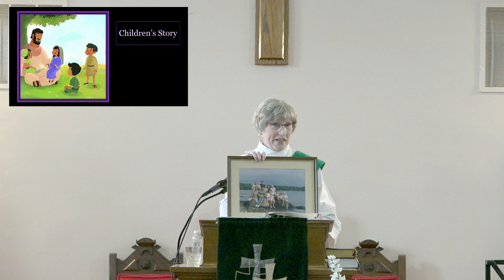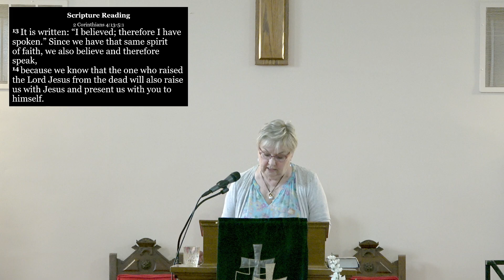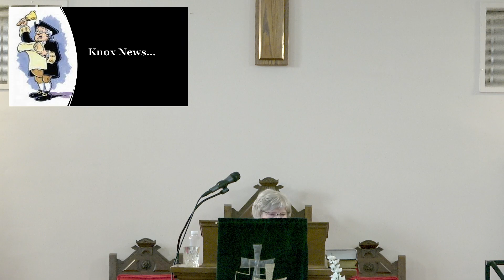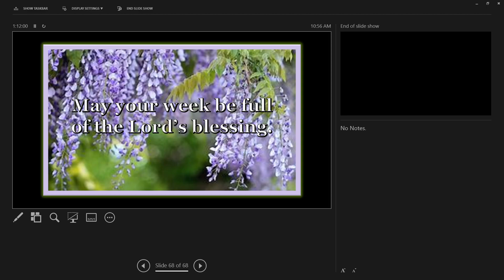June 2, 2024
Rev. Karen Kovats - Give Us Grateful Hearts
*note*  there were some technological difficulties in todays service and there was no sound for the first song.  There IS sound for the rest of the service!*